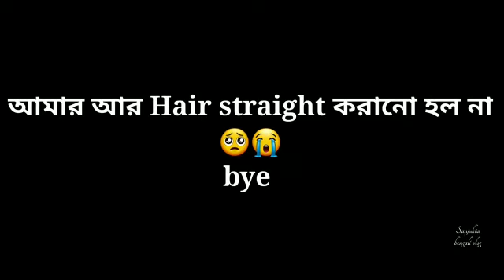Bengali Maa vs meye||যখন আমি চুল straight করাতে চাই🤣💇‍♀️|মা আমাকে তখন কি বললো😱||about pujo plan🤗🤭😁❤💙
Hello everyone,🥰🤗🙂😘🙃😗😉☺😊😚😇😙🥰😍🤩🤗🥳😎

আজ আবার একটা funny video নিয়ে এসে গেছি 🤗😅😀😃😄😁😆😅🤣😂😇😊😉🙃🙂🤭😟☹😮😲😲😳🥺😛😝🤪😜🤫🤔

আমি যখন চুল straight korar kotha maa k boli🥰🤗🤭..🌷⚘🌼💐💮🌺🥀🌹🏵🍇🍎🍐🍑🥭🍭🍫🍰🧁🎂🌏🌎🌍🏩🌈🌝🎆🎇🎊🎀🎁🥇🎎🥈🎈🎉🎈🎑👑👒📚🔆🏳️‍🌈

চলো চলো ঝটপট দেখে নাও। ki holo..☺😚😚😙😂🤣😅😆😄😃😀🥰😍🤩♥️🎁🎗🥉🥈🥇💇‍♀️💇‍♂️💇

বাঙালি মা vs মেয়ে part-2

 পূজোর plan🤗🤭

ভিডিও টা কেমন হয়েছে জানাও comment 🗯💭করে।

ভিডিও টা like 👍করে দাও ।share kora dao💬🗨